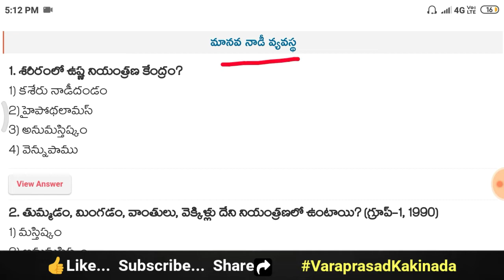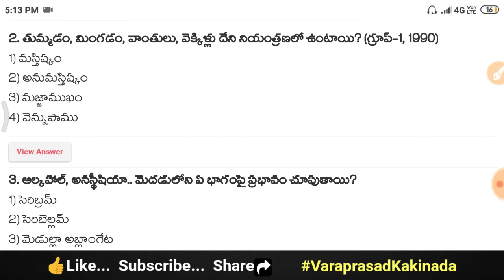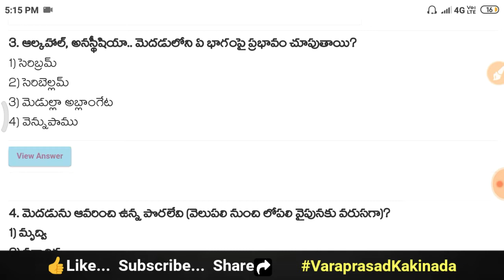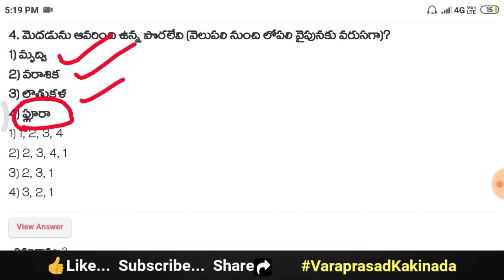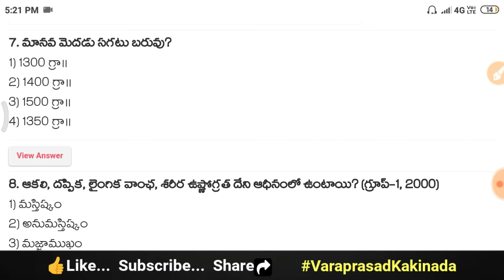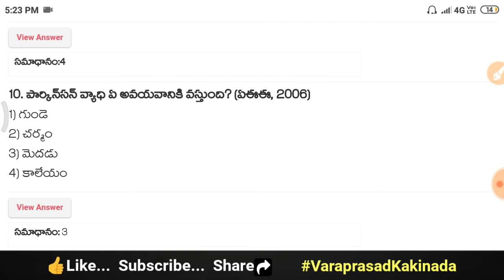Biology (నాడీ వ్యవస్థ) Important Questions in telugu || Biology Classes in telugu ||Biology Imp bits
Biology (నాడీ వ్యవస్థ) Important Questions in telugu || Biology Classes in telugu ||Biology Imp bits in telugu